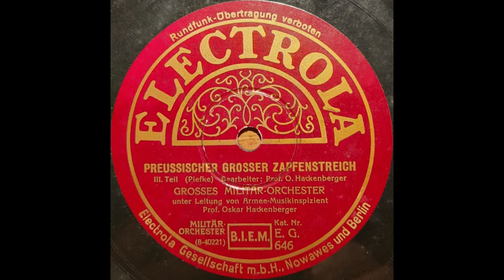Preussischer Grosser Zapfenstreich - Grosses Militär-Orchester - Oskar Hackenberger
Preussischer Grosser Zapfenstreich  (III und IV Teil)
G. Piefke - Bearbeiter: O. Hackenberger

Grosses Militär-Orchester unter Leitung von Armee-Musikinspizient Prof. Oskar Hackenberger